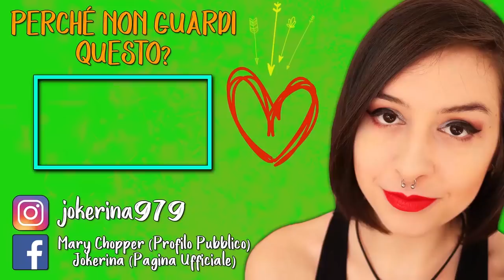NON MORIRE DI FAME | THE WALKING DEAD: THE FINAL SEASON #3